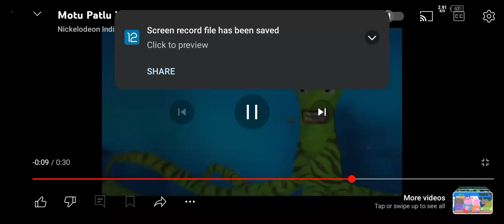April 29, 2024